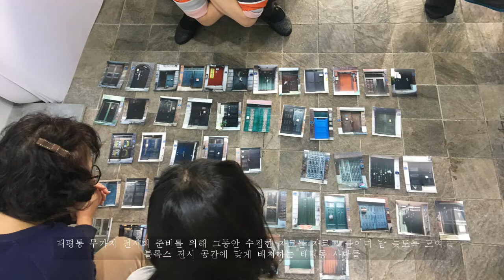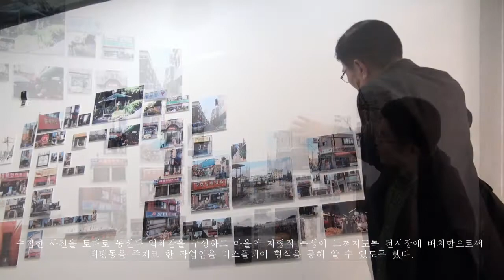태평通 무가지 전시회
경사지고 좁은 골목이 끝없이 이어지는 태평동 골목에서 어느 날 들린 어떤 여성의 날카로운 비명 소리. 그 사건을 계기로 마을 골목에 이정표를 세우고 안전하게 다닐 수 있는 골목길 조성을 위한 기획서에 관심을 갖게 된 태평동 마을의 청년이 그 내용을 육성으로 들려주고 있다.

□ 사 업 명 : 2020 경기 지역특성화 문화예술교육 ‘PlayBack_2020 태평동’
□ 주    관 : 경기문화재단 경기문화예술교육지원센터, 오픈스페이스 블록스
□ 후    원 : 문화체육관광부, 경기도
□ 협    력 : 한국문화예술교육진흥원